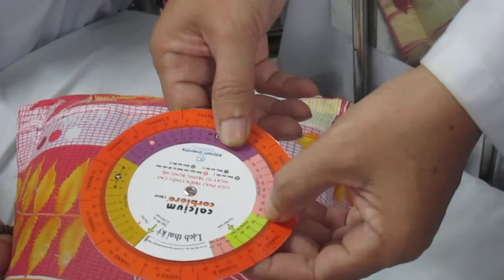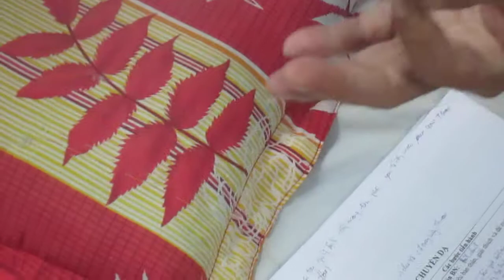Khám Lúc Chuyển dạ Clip 01- TLS3